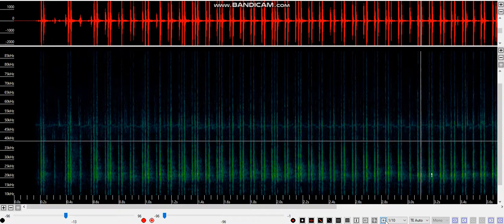Social calls (Type A) in a materny roost in a wooden hide (May 2022)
Myotis mystacinus possible
slowed speed x10
Kaleidoscope from Wildlife Acoustics